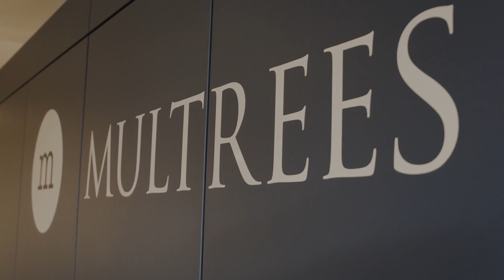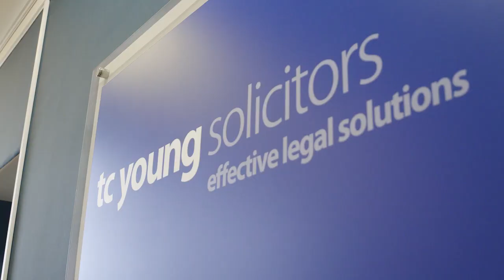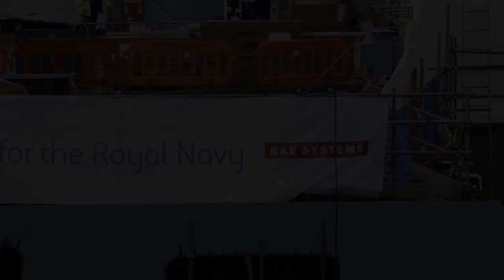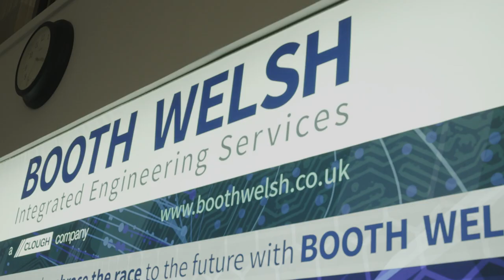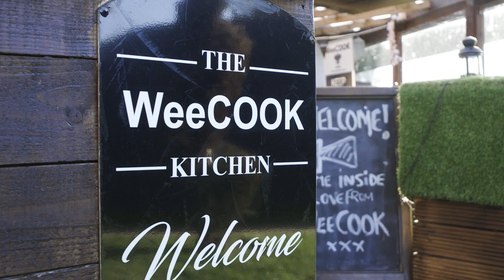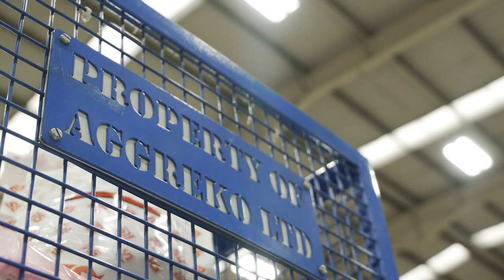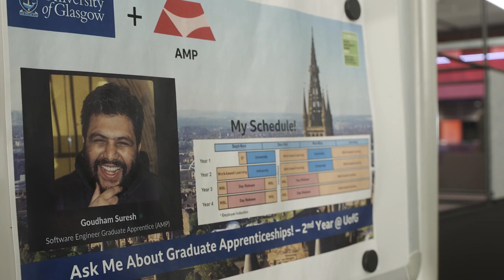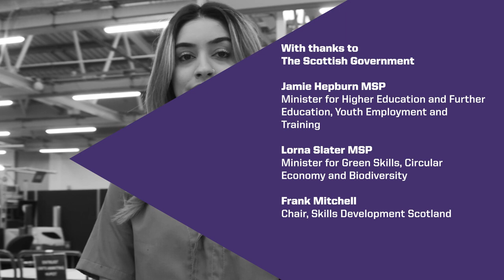Scottish Apprenticeship Awards | 8 March 2023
Join us on Wednesday 8 March 2023 from 7-8pm for the Scottish Apprenticeship Awards!

Categories will showcase the inspirational achievements of apprentices, the incredible support shown by employers, learning providers and mentors, and the key role apprenticeships play in supporting Scotland's economic and climate change ambitions.

You can get involved during the event using our live chat or by tagging us on social media using ScotAppAwards.